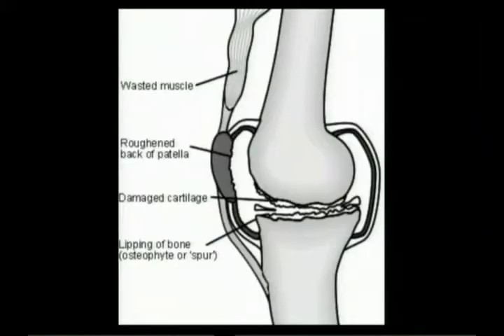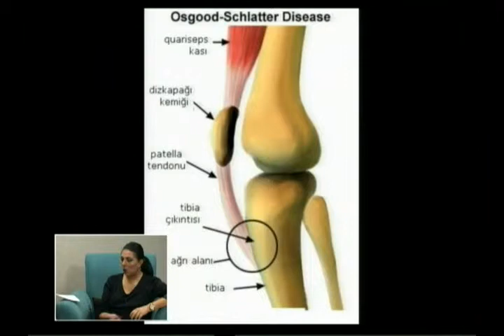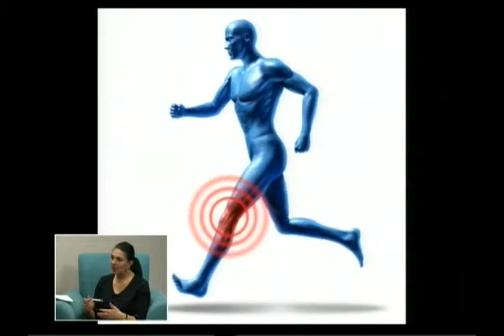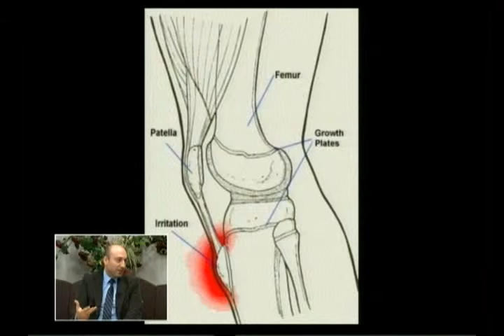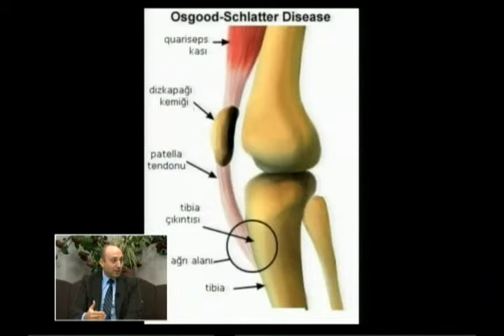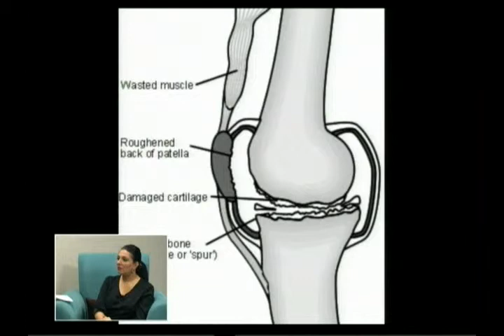Bu Sabah Sağlık - Diz Ağrıları (1.Bölüm) 17.12.2013